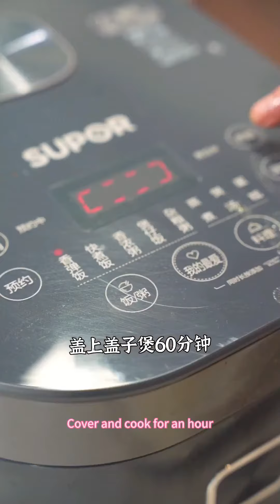五指毛桃盐焗鸡 fingered peach salt baked chicken pork cook cookies cooking healthy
五指毛桃盐焗鸡